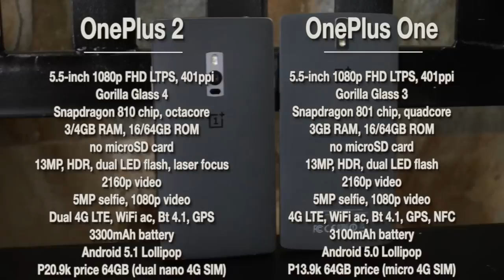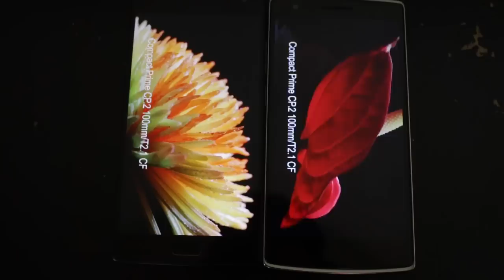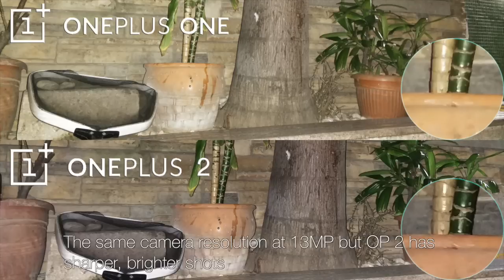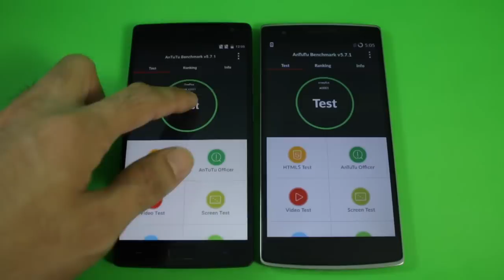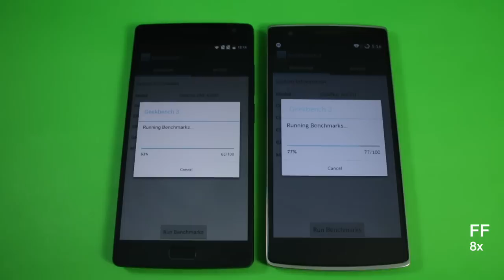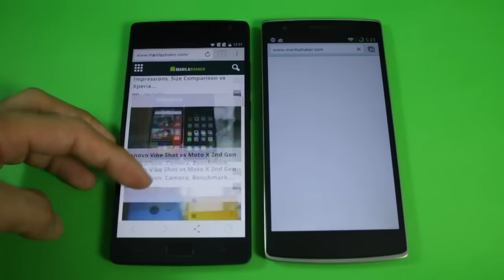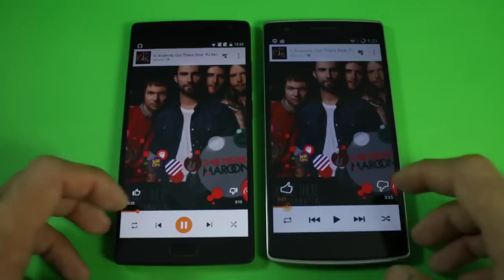OnePlus 2 vs One Ultimate Comparison: Camera, Benchmark, Speaker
OnePlus One vs OnePlus 2 Dual 4G in ultimate comparison covering camera, speaker, design, display.